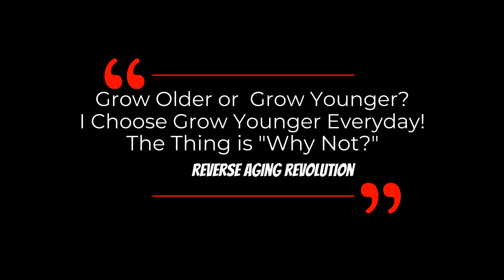The Longevity Combo – Why Does Dr Sinclair Adjust His Dosage Of This Supplement?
Dr David Sinclair talks about his favorite supplements combo for activating longevity gene and raise NAD level.  He also mention why he sometimes adjusts the dosage of the NAD booster that he’s taking in this short video.